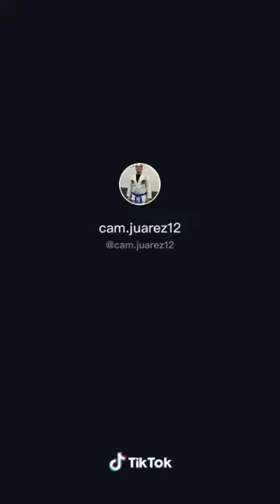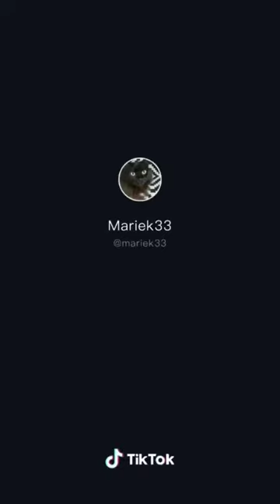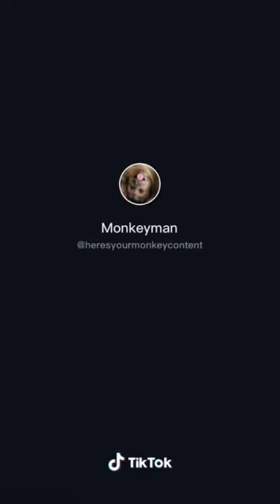TikTok Animals that are out of control